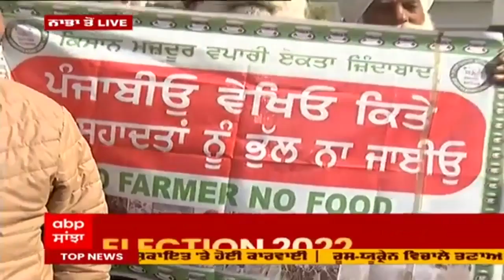Nabha 'ਚ ਘਰ-ਘਰ ਕਿਸਦੀ ਗੱਲ? ਲੋਕਾਂ ਨੇ ਦੱਸਿਆ ਕਿਉਂ ਘਟੀ ਵੋਟ ਫੀਸਦ | Punjab Elections